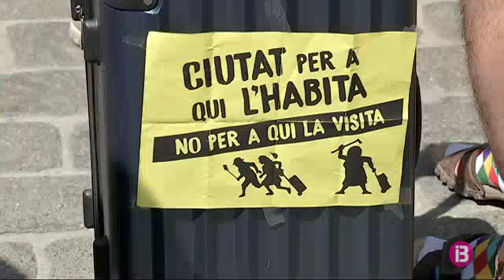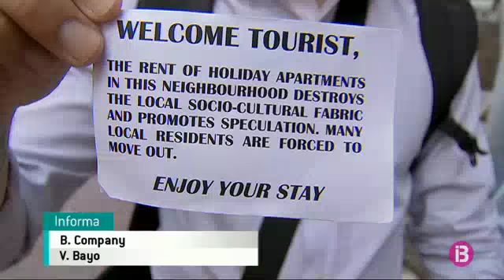‘Carril guiri’ contra la massificació turística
Més d’un centenar de persones han participat aquest dissabte a Palma en l’anomenat “carril guiri”. Maletes en mà i vestits de platja han recorregut el centre de la ciutat per protestar contra la massificació turística i la que consideren la desmesurada pressió humana que experimenta la ciutat i que complica la vida dels que l’habiten.